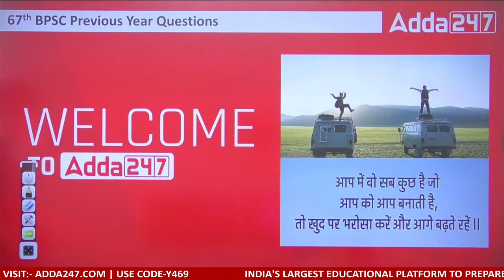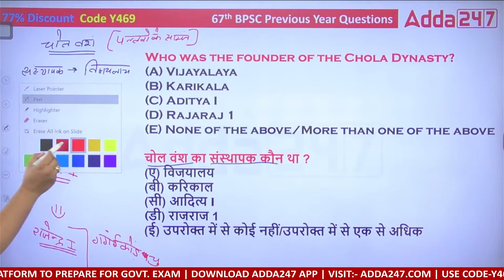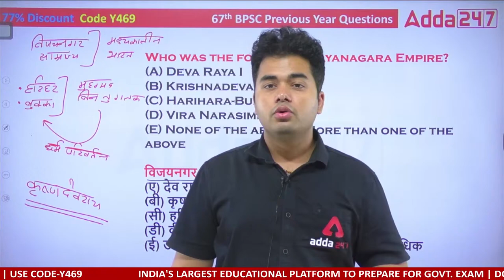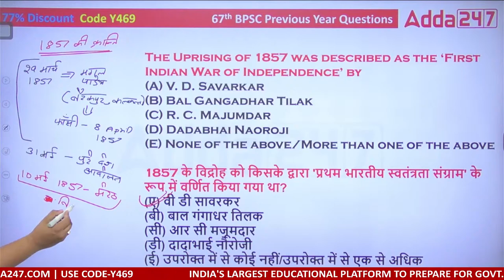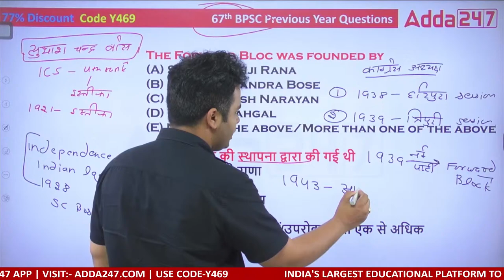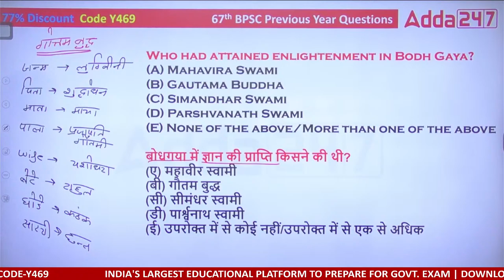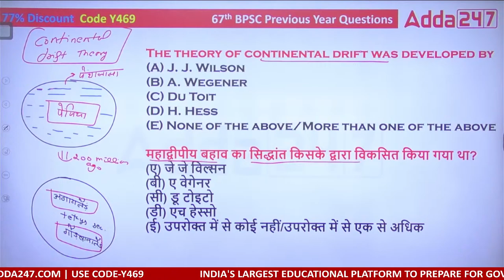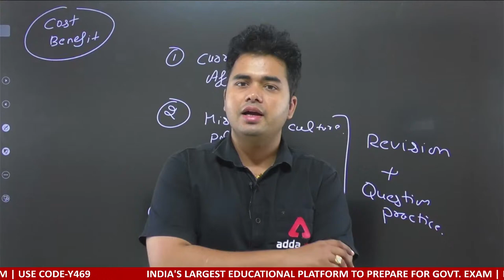BPSC Previous Year Question | 67th BPSC 67 Question Answer 2022 | 67 BPSC Paper Analysis #100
BPSC Previous Year Question | 67th BPSC  67 Question Answer 2022 | 67 BPSC Paper Analysis #1

🔴सिद्धि- Siddhi 5.0 Bihar SSC CGL-3 (सचिवालय सहायक) Selection Kit (Hindi Medium Printed Books)

🔴सिद्धि- Siddhi 5.0 Pro Bihar SSC CGL-3 (सचिवालय सहायक) Selection Kit ( English Medium Printed Books)

1️⃣ अच्छे शिक्षकों से सीखें
2️⃣ गहन विश्लेषण
3️⃣ परीक्षा योजना रणनीति
4️⃣सर्वश्रेष्ठ प्रश्न समाधान
5️⃣समय प्रबंधन